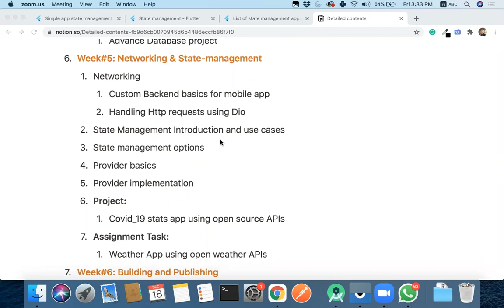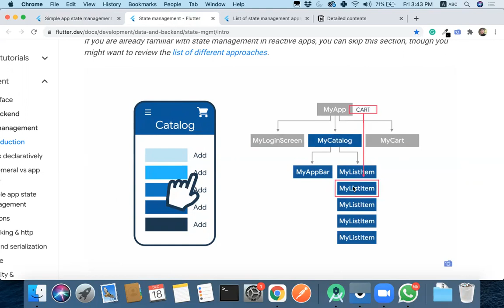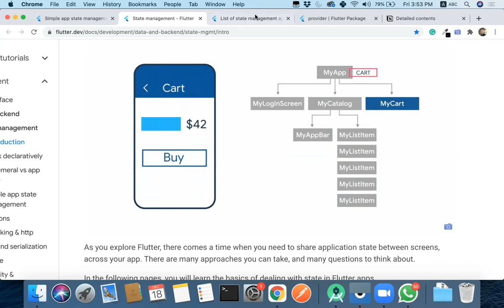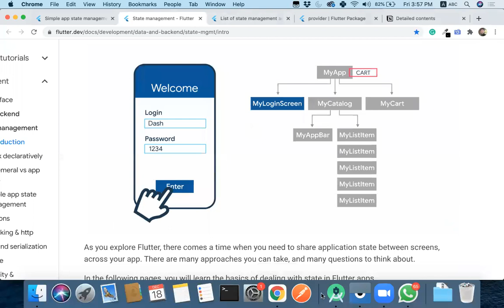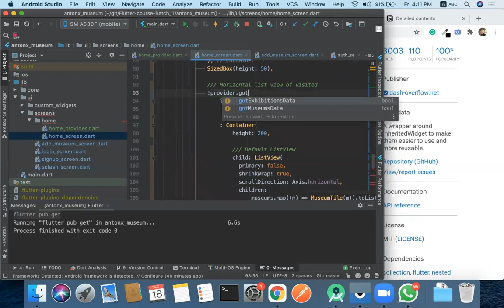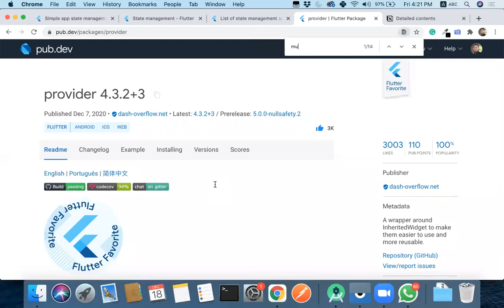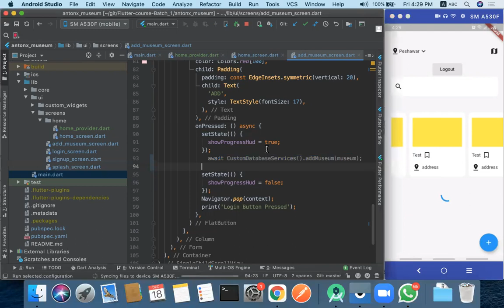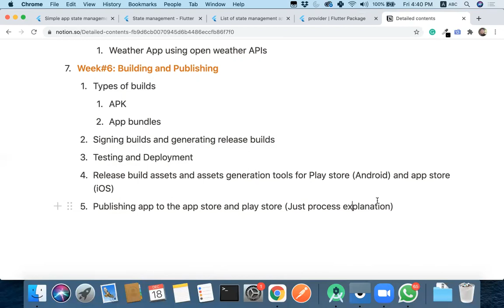Session#9: State Management using provider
This video covers advance topics including
1. What is state management
2. Why State management
3. Different state management architectures
4. Provider Introduction
5. Provider implementation